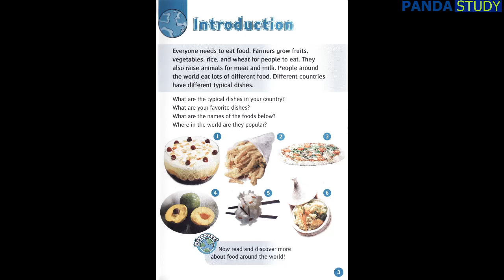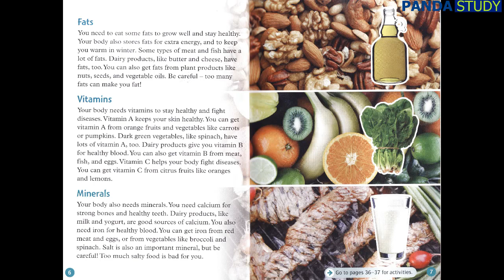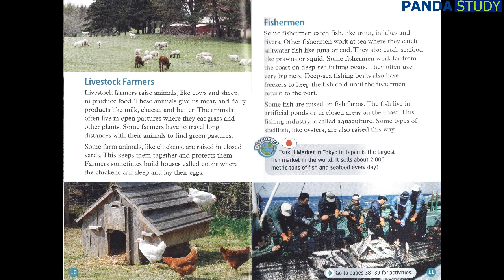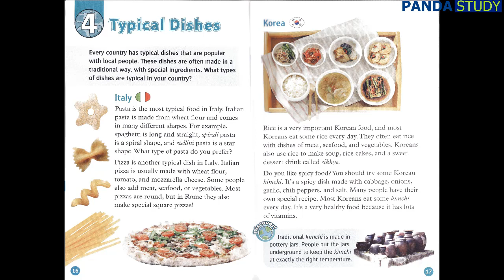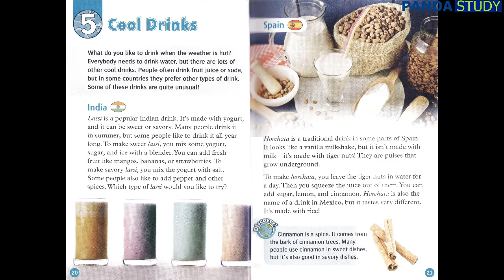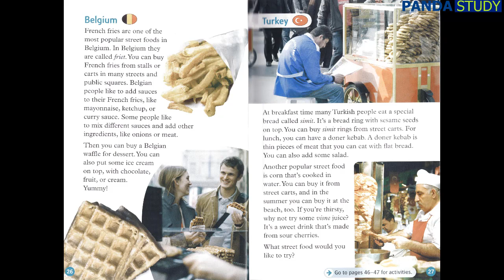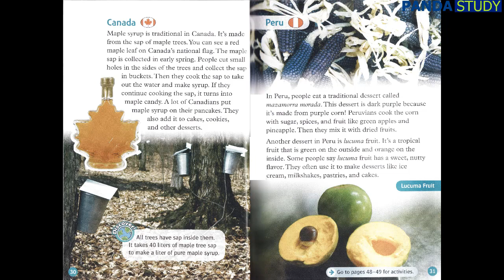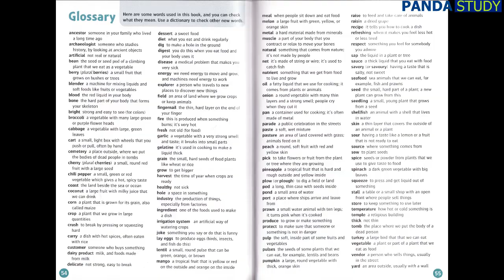Oxford Read and discover - Level 6 - Food around the world (American accent)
Hello everyone, welcome to a new lesson.
Don't rush yourself, just listen and read along the script, repeat over and over again, 2-3 times per week. Learn the examples showing in the lesson, or you can make yout own examples to memorize the vocabularies. You'll see the progression.
Be sure to follow our podcast to be fluent in English.